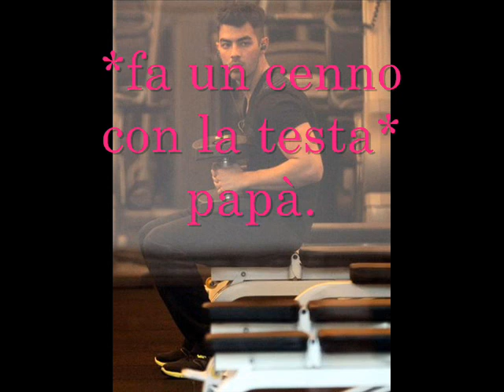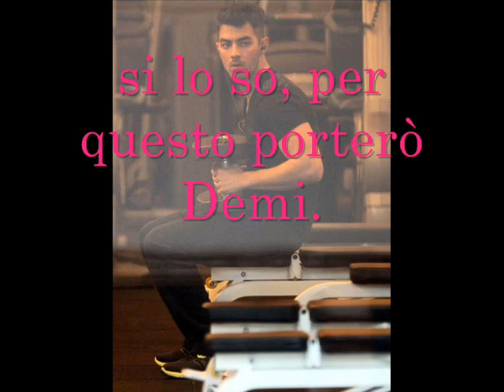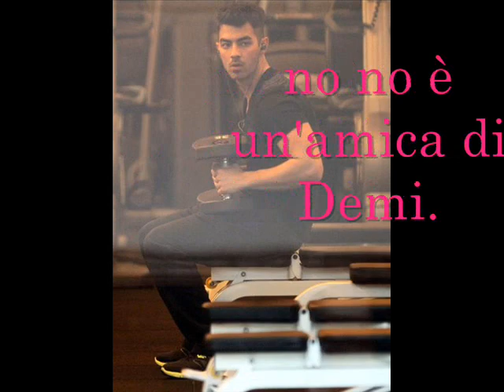Who's That Boy ep 25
Chi sarà questo ragazzo/a misterioso/a?
Commentate.